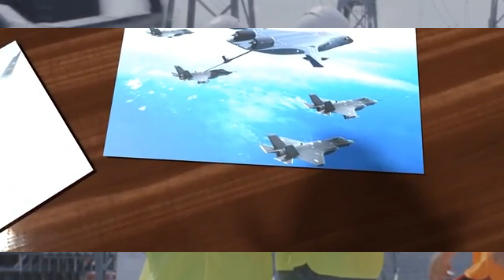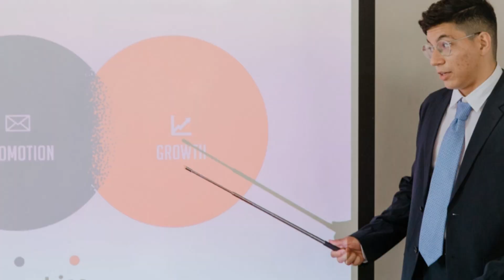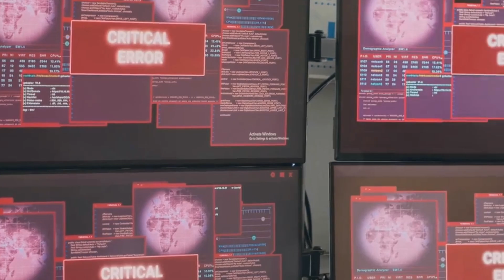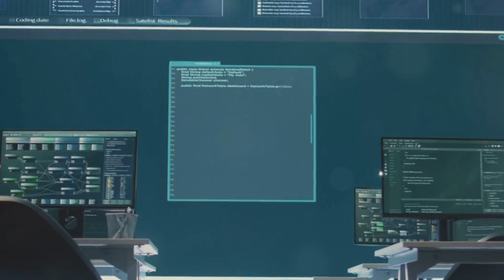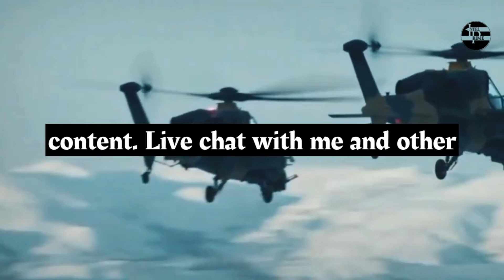Podcast: Turkiye's Jet Powered UAV | Game Changer for Pakistan's Defense!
Discover the future of aerial warfare with the Kelma, Turkey's cutting-edge UCAV, and its pivotal role in modern defense strategies. Explore how the Kelma's advanced AI, precision targeting, and autonomous capabilities make it a game-changer for Pakistan's military evolution. Learn about the strategic importance of this powerful unmanned combat aerial vehicle in enhancing defense capabilities, minimizing collateral damage, and ensuring regional stability.

Understand the significance of Pakistan and Turkey's defense partnership, exemplified by successful collaborations like the JF-17 Thunder and Bayraktar TB2. Witness how the Kelma UAV symbolizes a deepening strategic alliance, fostering technological innovation and security cooperation.

OUTLINE:

00:00:00 A New Apex Predator Takes Flight
00:01:16 A Symphony of Speed and Smarts
00:02:29 Pakistan's Quest for a Technological Edge
00:03:29 Forging Bonds in Steel
00:04:35 Reshaping Pakistan's Defense Landscape
00:05:57 A Partnership Forged in Innovation